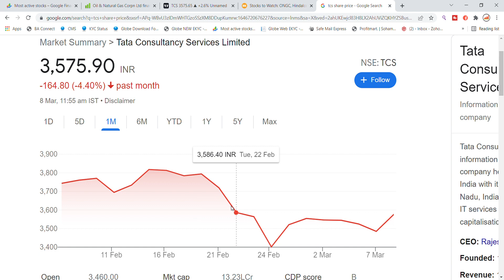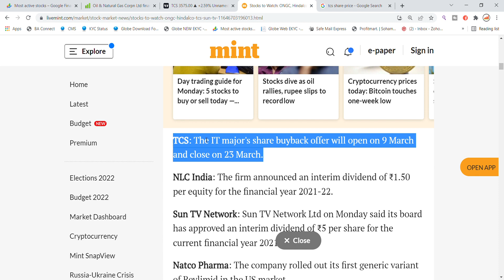TCS Share Latest News Today | TATA Consultancy Services Share News | Share Market News